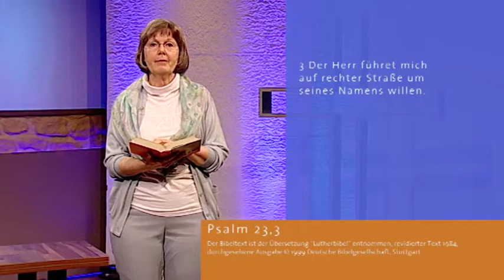Gedanken der Hoffnung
Kurze Andacht zu einem Bibeltext.